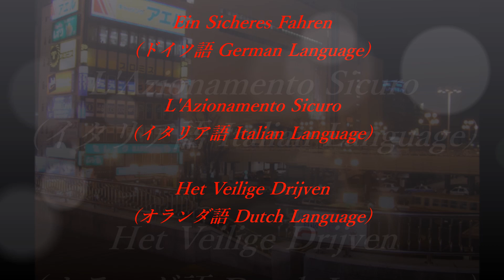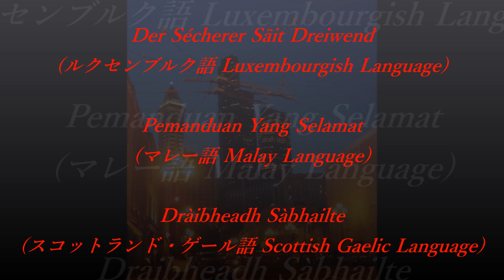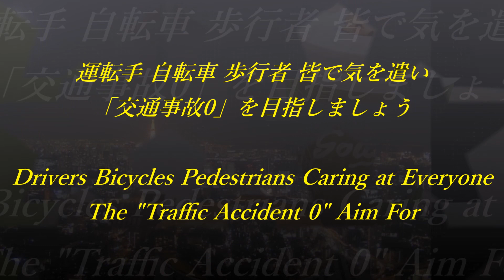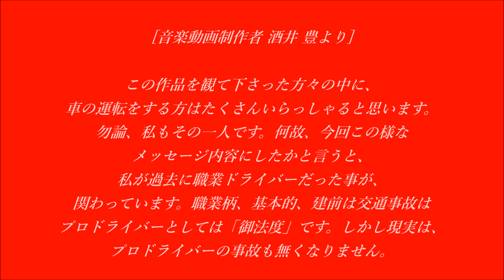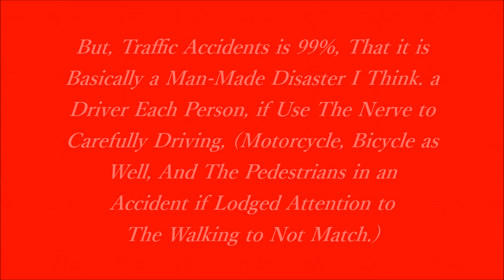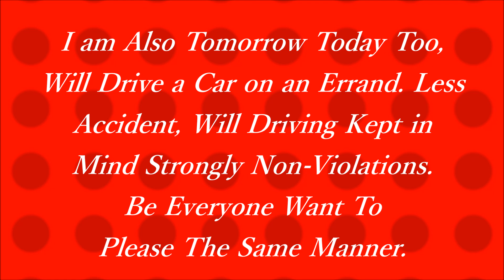Traffic Accidents Are {Enemies}~交通事故は{敵}だ~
私は過去、職業ドライバーでした。それ故に、この作品を制作しました。
I am The Past, Was a Occupational Drivers. And Hence, Created This Piece.
交通事故は不幸100%。幸せ0%。皆で一致協力して、1つでも事故を減らして行きましょう。
Traffic Accidents Are Unhappy 100%. Happiness 0%. Coincident Cooperation With Everyone, Let's Reduce The Accident Even One.
昔、お世話に成った運送業に、心から感謝します。
A Long Time Ago, it Was Taken Care of in The Transportation Industry, it Sincerely Grateful.